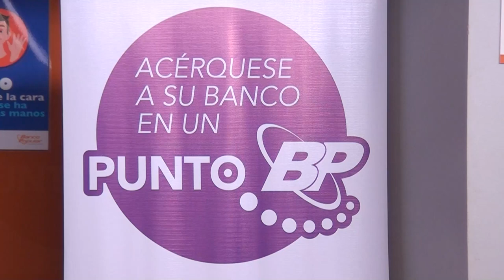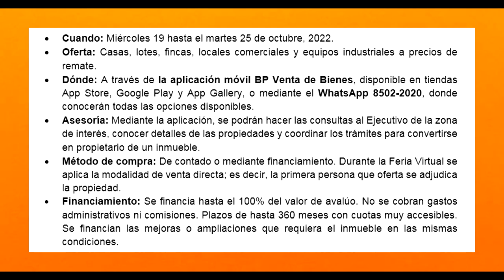Grandes descuentos para adquirir propiedades en la última Feria Virtual 2022 del Banco Popular